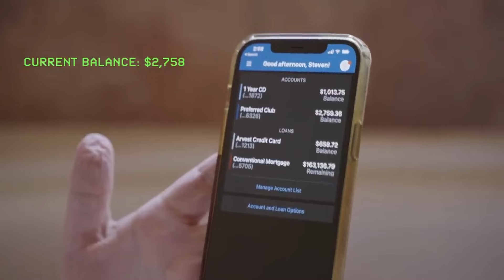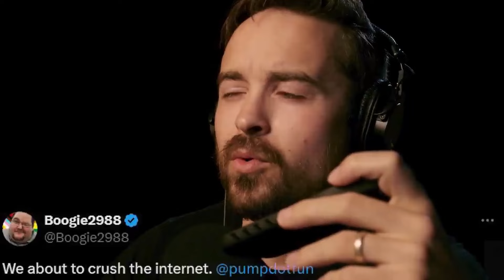This is probably the saddest crypto scam ever…